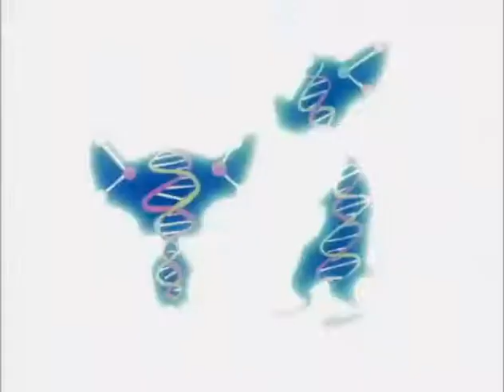Animaniacs - Pinky and the Brain Theme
First appearance on Animaniacs in the 2nd Episode.